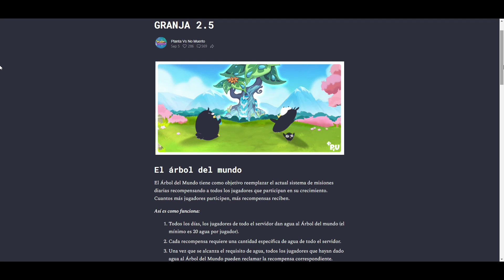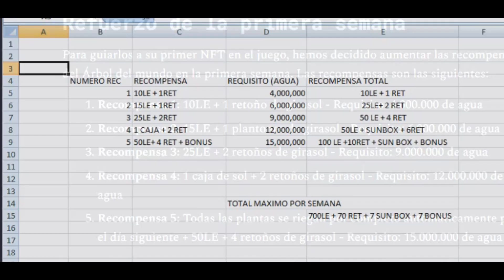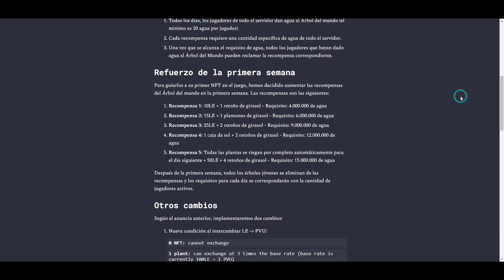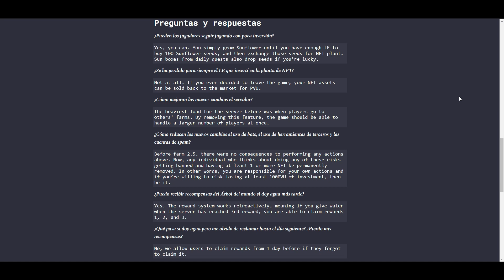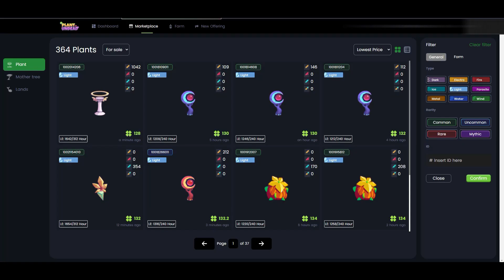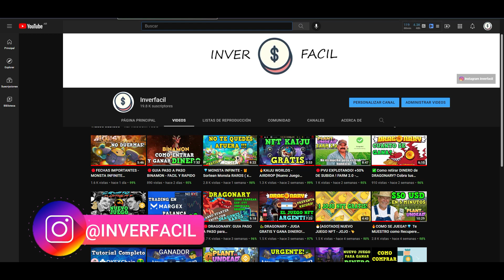🔥🚀EL ARBOL MAS RENTABLE DEL MUNDO - NUEVO FARM 2.5 - ( Todo lo que tenes que saber )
✅Más videos  ACA 👉👉 t.ly/RSUm